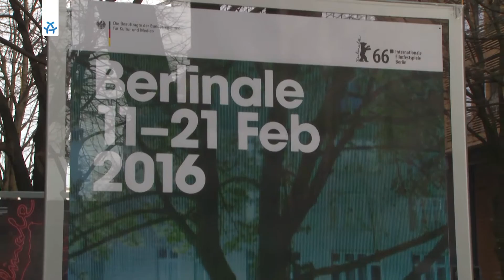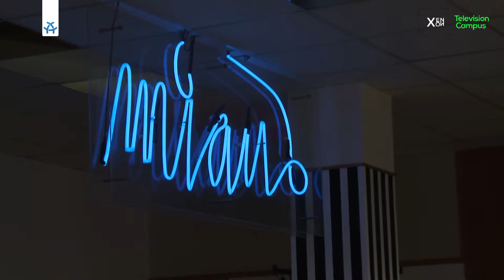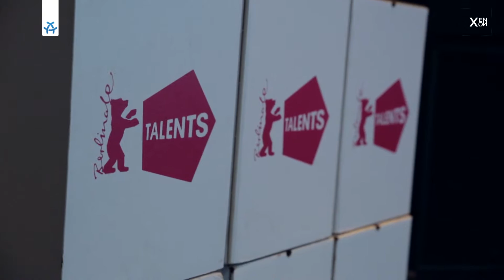Festivals in Berlin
XEN.ON° Television Campus

Blick hinter die Kulissen ermöglicht "Theater im Keller". Soziales Engagement im anderen Sinne zeigt "Multitude". "foodsharing.de" bekämpft die Wegwerfgesellschaft. Nachbarschaftsinitiative Polly & Bob organisiert "Singing Wohnzimmers".